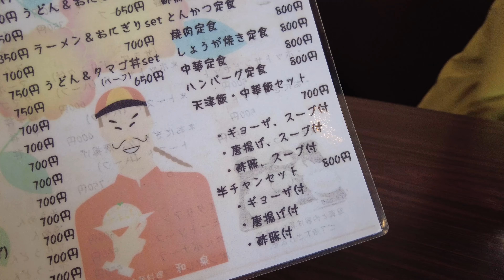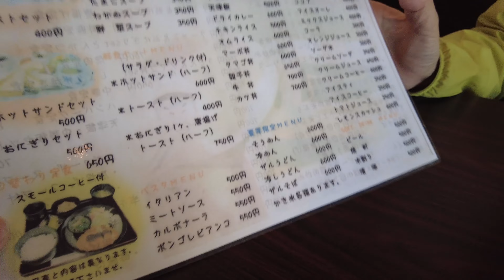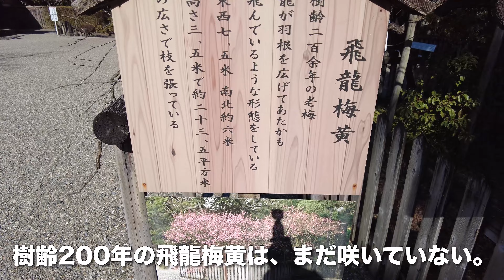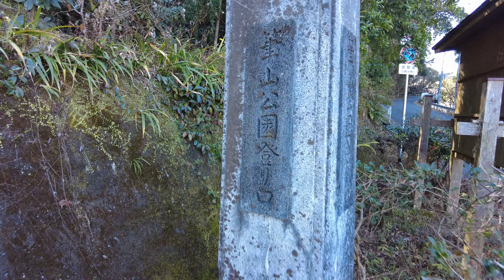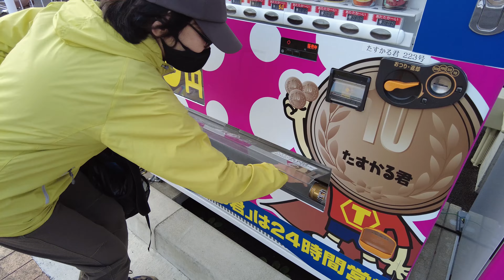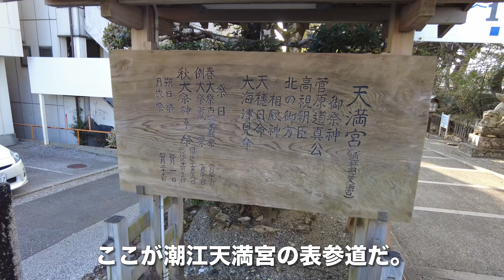喫茶&中華和泉/高知市朝倉己【ランチ】潮江天満宮〜高見山〜鷲尾山〜六泉寺町〜竹島町【ウォーキング】南嶺ハイキングコース【旅行VLOG/4K】土佐道路,日替わり定食,筆山,皿ヶ峰土佐塾高校,土佐高校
喫茶&中華和泉（きっさあんどちゅうかいずみ）は、高知県高知市朝倉己（こうちけんこうちしあさくらき）にある喫茶店だ。ランチ営業をしている。2022年1月22日、この日は自宅を車で出発し、喫茶&中華和泉にやってきた。駐車場は路地を入った店の横に2台分ある。土佐道路から入った場所で、少し分かりづらい。外観はこんな感じ。店内はこんな感じ。いかにも昭和の喫茶店という雰囲気で、少々心配になった（苦笑）メニューはこんな感じ。安い上にメニューはビックリするくらい豊富だ。しかしスモールコーヒー付きなのは日替わり定食だけなので、要注意。コーヒーを別に頼んでも割引などはなく定価で、スモールコーヒーは200円だという。この日の日替わりランチは、牛丼とうどん。どちらも普通サイズで、凄い量だ（苦笑）コシがあっておいしい。コーヒーはスモールコーヒーということだったが、どうみてもレギュラーサイズだ（驚）これで650円はコスパ最高！トイレはとてもきれいだった。別の定食を食べてコーヒーが欲しかったら、店頭にサンガリアの自動販売機でコーヒーを100円で売っているので、そちらにしましょう（笑）日替わり定食を食べろ。

食事を終え、車で潮江天満宮（うしおえてんまんぐう）にやってきた。
祭神は菅原道真（すがわらみちざね）さらに高視朝臣（道真の長男）、北御方（道真の奥さん）、天穂日命（菅原家の祖神）、大海津見命（わたつみのみこと）も祭神となっている。菅原道真が太宰府に左遷されると同時に、長男の高視朝臣は土佐権守としてこの地にやってきた。道真の死後、その遺品を祀ったのがこの潮江天満宮だ。天満宮は学問の神様なので、共通テストの頃には賑わったことだろう。樹齢200年の飛龍梅黄は、まだ咲いていない。1958年に再建された拝殿。潮江天満宮は梅の名所になっているが、まだ1分咲きというところだろうか。

参拝を終え、筆山（ひつざん）登山口に向かう。ここからは以前歩いたのと同じルートを歩いて行く。
低山は速いおばあ。一生言われそうです。筆山駐車場まで上がってきた。南嶺ハイキングコースの案内看板でルートを確認。お墓の中を歩いて行くが、通路に犬らしき足跡がくっきり残っている（笑）高見山（皿ヶ峰）山頂に到着。正式名称は皿ヶ峰だが、菅原高視（たかみ）が住んでいたことから高知では高見山と呼ぶ人が多い。ここからは高知市を一望できる。ここから少し下る。消防用のドラム缶があった。高見山に高木がないのは、しばしばお墓参りした燈明が燃え移って山火事になるからだ。

分岐点まで歩いてきた。道路に出たところに建つのは、土佐塾高校の寮だ。ここから下るのだが、かなり下るので心が折れる（笑）峠に到着。ここからの急坂は、なかなか手強い。急坂の登りきったところにベンチがあり、前回の登山ではYouTube視聴者から声をかけられて驚いた。
宇津野山との分岐点にやってきた。宇津野山に登ったことがないので行きたいのだが、ツレは嫌がっている。鷲尾山の山頂に到着。バテバテですね。ここからの展望は、本当にきれい。鷲尾山（わしおやま）の標高は306m。冬の登山のお楽しみはミカンタイム。皮を剥けないおばあ。

下山することにした。結局は宇津野山へは行かず、元来た道を戻って途中から高見の方へ下りようと思っている。下りは緩斜面を下りたが、随分きれいに整備されていたのでおすすめだ。分岐点まで下りてきたので、深谷の方に下りていく。住宅街まで下りてきた。桂浜道路のトンネルまで歩いてきた。50円自動販売機があったので、ジンジャーエールを買ってみた。土佐高校の新グラウンドまで歩いてきた。もう40年以上前のことだと思うと、時の流れを感じざるを得ない（苦笑）校舎は建て替えられて当時の面影はない。これ絶対、学校というより病院よね。しかも安普請の。天神橋まで戻ってきた。ここが潮江天満宮の表参道だ。

【動画目次】
00:00 喫茶&中華和泉
04:02 潮江天満宮
05:45 筆山
07:44 高見山
10:04 鷲尾山
15:02 六泉寺町

【使用機材】
カメラ ：
GoPro MAX
iPhone11ProMAX

ジンバル ：

【編集】
ハードウェア：

ソフトウェア：
Google Earth Pro
GoPro
DJImimo
Relive